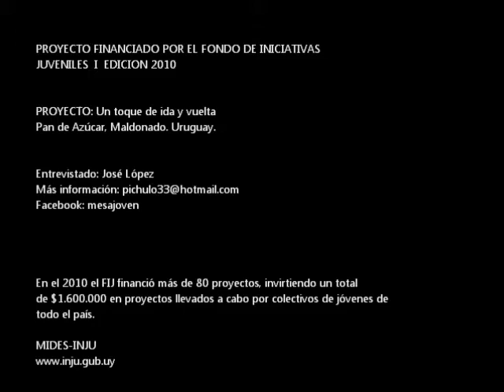Fondo de Iniciativas Juveniles - Un toque de ida y vuelta